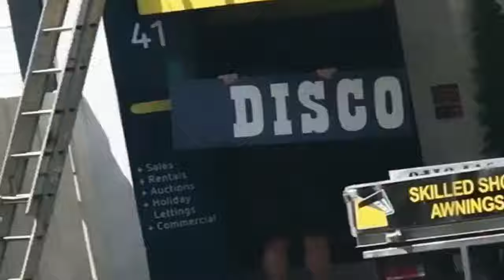Nymph Episode #4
Follow NYMPH on the road!

Sydney Rock band putting themselves on the map early 2018.
Follow their journey !

Filmed by : Roar Productions

Edited by : Luke Sheehan & Amanda ten Wolde

Sound chick : Sarah Richmond

Gig 1 : Bondi Junction
Gig 2 : Lazy Bones Marrickville
Gig 3 : The Valve Sydney
Gig 4 : The Hamilton Station Hotel Newcastle

Special thanks to all bands participated to these featuring gigs.

Green squares, Keen's Mustard, Zafra, Heartsaphire.

HELLCAT LIMO, DYING FOR MEG RYAN, WICKED THINGS!

BIG RILES & M.C SABBY D, MIDNIGHT MOVERS!

We also wanna thank everyone who came to our gigs and support live music!